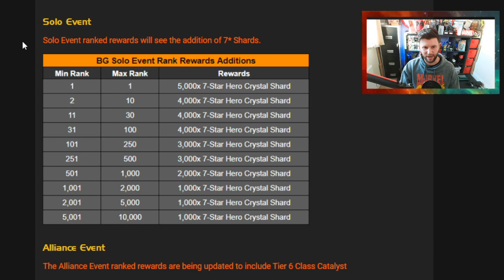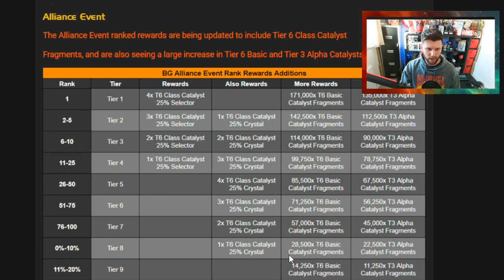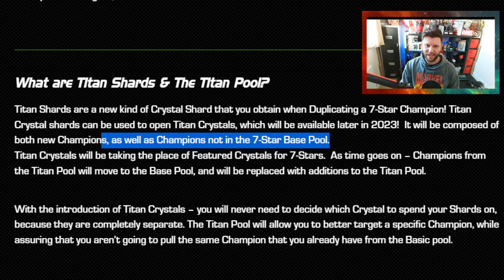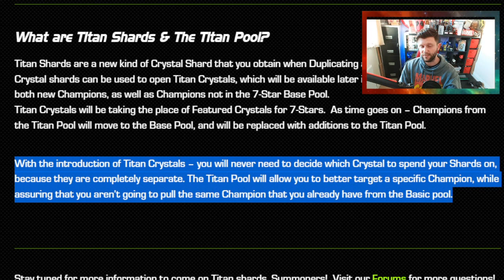With a Base pool not updated for a While is It Worth Hoarding 7* Shards |Marvel Contest of Champions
In This Video: We look at whether its worth hoarding 7 Star Shards or opening the crystals now.